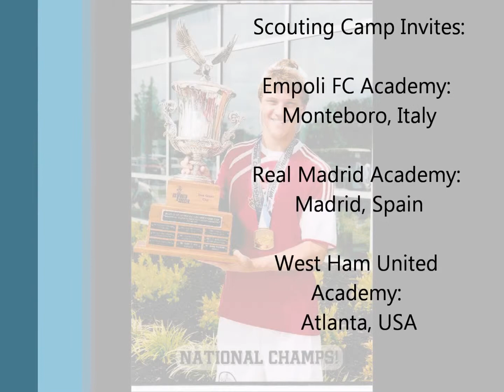Josh Boone: 2013 InfoSport Pro Soccer Combine Participant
Originally Uploaded on Sep 29, 2011 by JoshBoone3
National Championships & Region III tournament footage